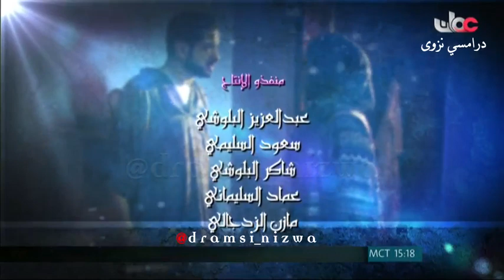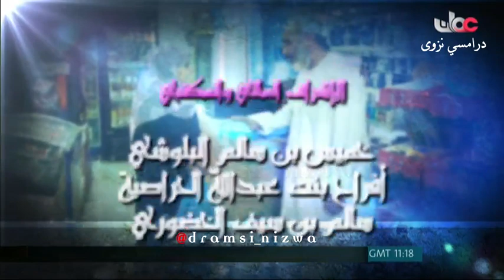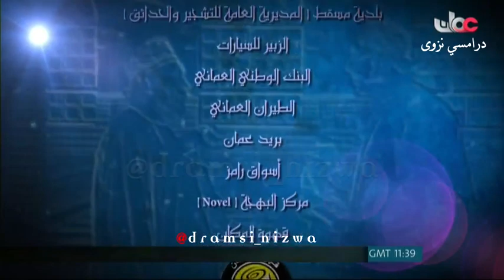المسلسل العُماني دين ودنيا ( حفظ الأمانة ) انتاج 2012م